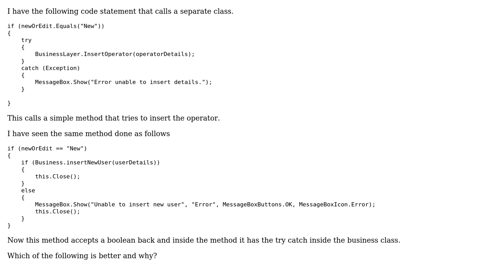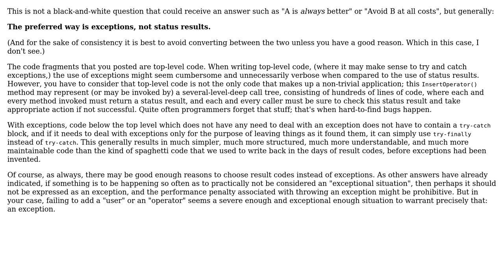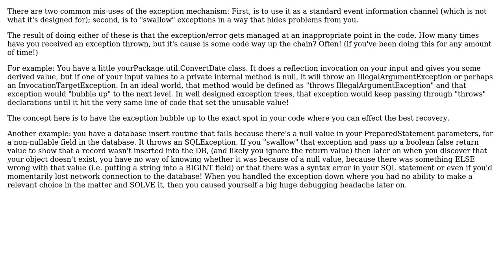Software Engineering: Where to put try-catch statements (4 Solutions!!)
Software Engineering: Where to put try-catch statements

With thanks & praise to God, and with thanks to the many people who have made this project possible! | Content (except music & images) licensed under CC BY-SA | Music | Images & others | With thanks to user Telastyn user Robbie Dee user NathanOliver user Mike Nakis user Inkey user dwoz and the Stack Exchange Network Trademarks are property of their respective owners. You are responsible for your own actions.